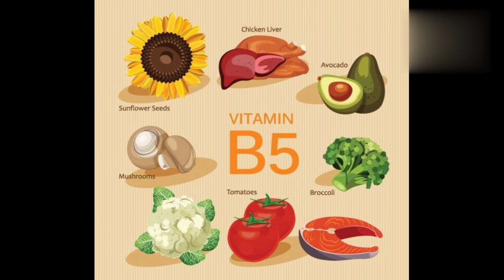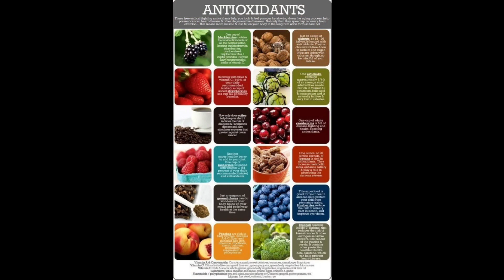Forever aloe jojoba shampoo ke fayde | forever living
✅About this video : Forever Aloe Jojoba Shampoo Review

✅FREE DELIVERY in india

Note : ❌ Don't buy anything from e-commerce websites(Fake or Expired Products & against company policies)

✅Hi, I am Omkar Mane(Authorised distributor of Forever Living Products). In this channel, I will be sharing awareness & knowledge about, how to maintain good health by using world-class forever products. Along with this, I am building forever business 100% Online by providing value to my audience. I promise to give you the best knowledge & consultation on world-class forever products.

Deep cleansing and nourishing power for all hair types.

• All-purpose shampoo for every hair type

• Gentle on scalp

• Natural lather to easily rinse away dirt and oil

• Helps promote soft, manageable hair

• Gluten Free

• Vegan and Vegetarian Friendly

Made with pure inner leaf aloe vera and hair strengthening jojoba oil, Forever's Aloe-Jojoba Shampoo is perfect for everyday use to bring out the best in your hair. Enjoy the refreshing fragrance of a tropical fruit medley with hints of sweet cream as the rich natural lather helps easily rinse away dirt and oil.

With no added sulfates, Aloe-Jojoba Shampoo helps maintain your scalp's moisture balance while keeping it soft and manageable. Forever's own stabilized aloe vera gel not only helps your hair retain moisture but works as a natural emulsifying agent that leaves hair feeling clean and renewed with a beautiful shine.

In addition to cleansing your hair, we've added jojoba oil, which is rich in natural fats to promote strength and thickness. This lightweight oil is nourishing, soothing and gentle on the scalp. Forever boosted the fortifying power of this shampoo even further with argan oil, vitamin B5 and rose hip oil. Together, these potent ingredients provide nutrients, unsaturated fatty acids and antioxidants to support healthy hair and help keep it moisturized and soft.

Forever's Aloe-Jojoba Shampoo is perfect for your whole family. Experience the feeling of deep clean that leaves your hair looking and feeling its absolute best. To achieve optimal results, follow your shampoo with Forever's Aloe-Jojoba Conditioner!

USAGE
Apply to wet hair and massage to stimulate scalp and create a rich lather. Rinse thoroughly. For best results follow with Aloe-Jojoba Conditioner.

Album : Everything We Wanted, Kinemaster Music Collection
Composed by : Bumsool Kang, SunwoOo

Album : Good Things, Kinemaster Music Collection